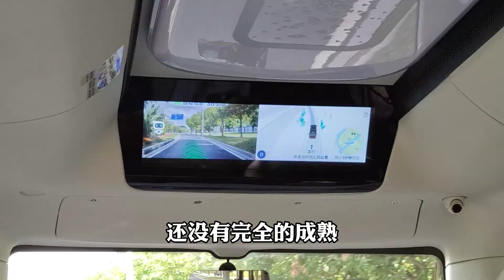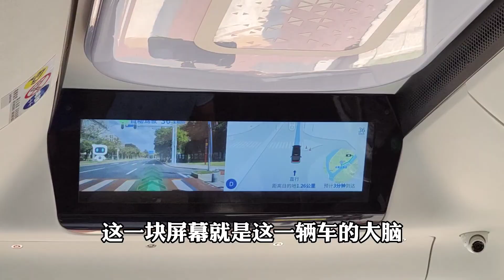体验广州无人驾驶公交车，车内无司机无方向盘，你敢乘坐吗？